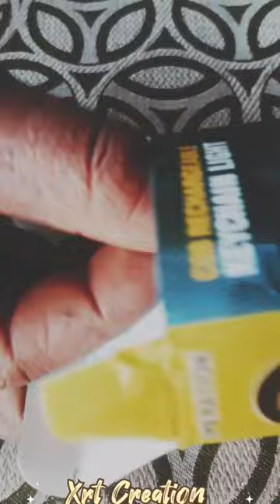🥰 COB Rechargeable Keychain Light ⚡Unboxing Video🔥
xrt creation

CoB Rechargeable KeyChain LigHt
   short video
feature= High Bim , Low Bim ,   Sos
          Keychain+Bottle+opener+Carabiner

      Strong mangnet, CoB Floodlight,Type C Charging
                                        MINI SIZE